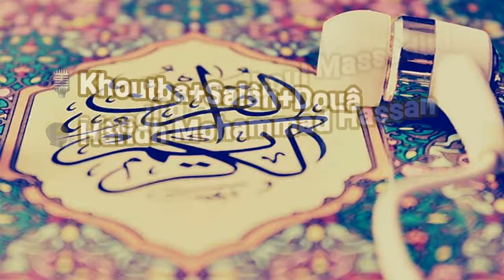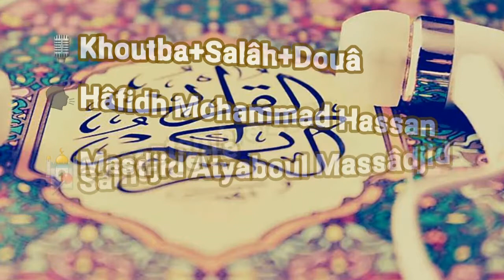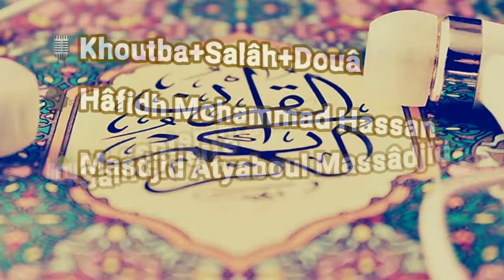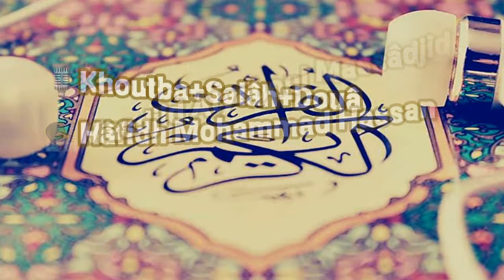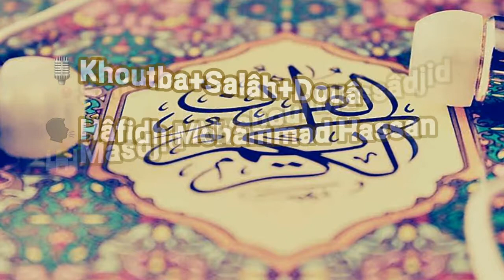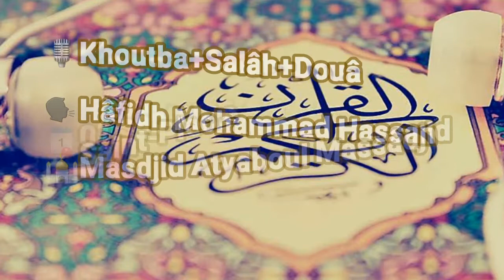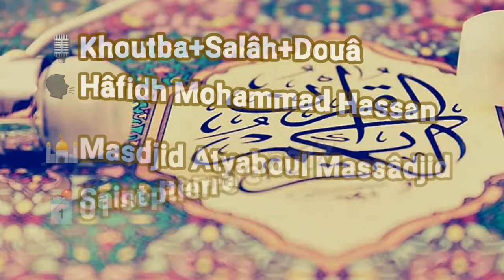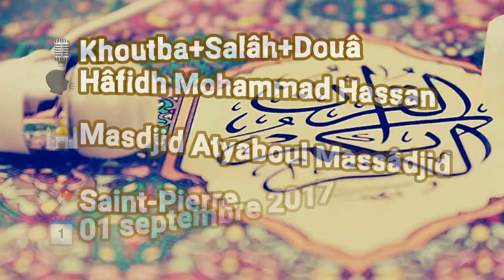🎙Khoutba+Salâh+Douâ 🗣Hâfidh Mohammad Hassan 🕌Masdjid Atyaboul Massâdjid 📍St-Pierre 🗓01/09/17